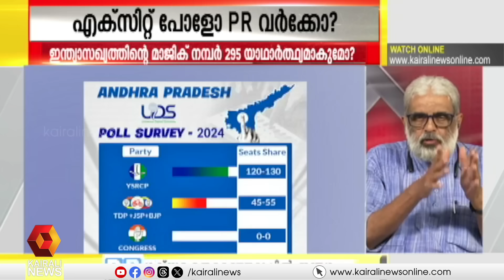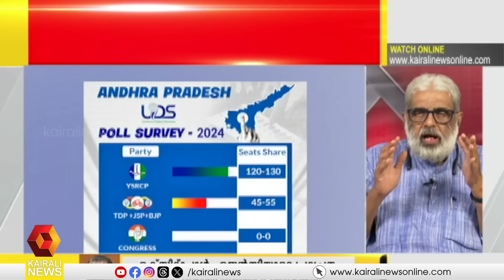എക്‌സിറ്റ് പോളോ PR വര്‍ക്കോ ? | NEWS N VIEWS | Kairali News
Exit poll or PR work?